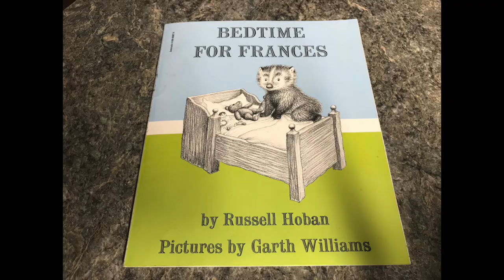Bedtime For Frances by Russell Hoban and Garth Williams (Retold)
"Bedtime for Frances" by Russell Hoban, with pictures by Garth Williams is a great bedtime story for all ages.